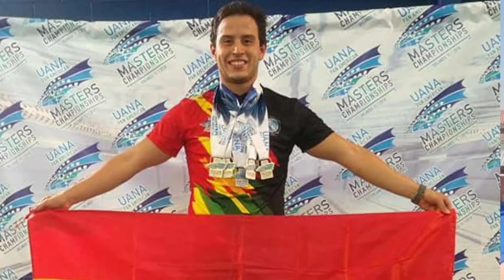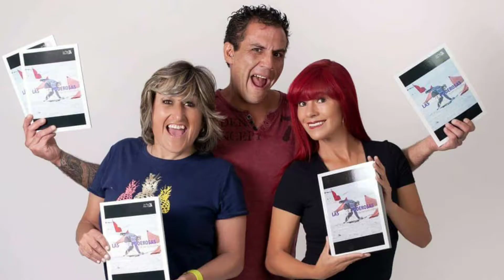JAIME AREVALO CAMPEON NACIONAL DE AGUAS ABIERTAS